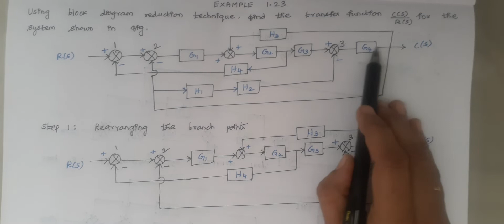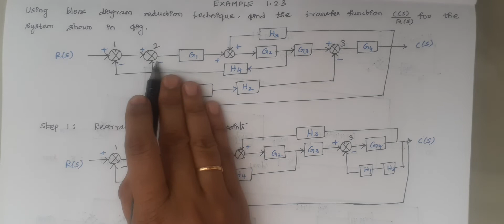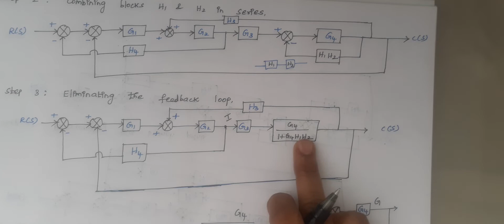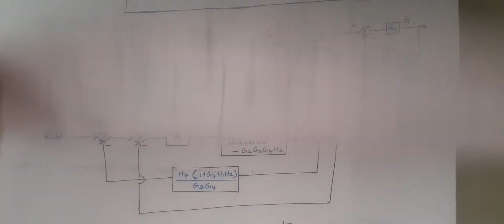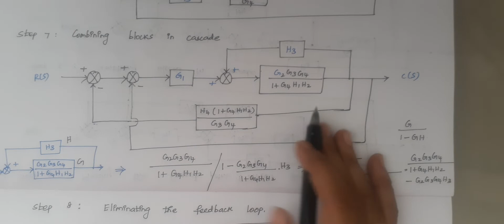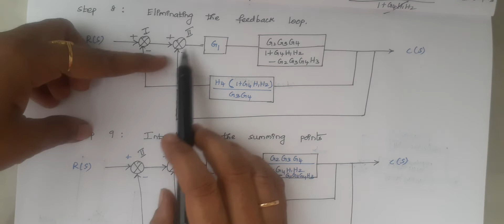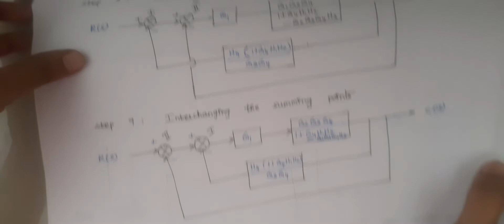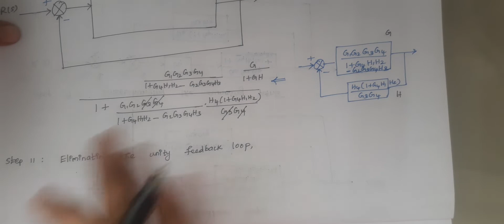Block diagram reduction problem(problem no 8).Control systems .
Here are the block diagram reduction rules